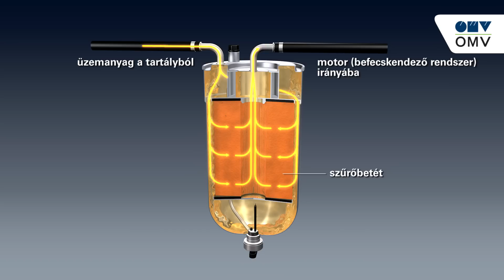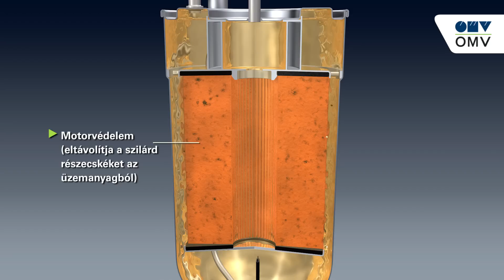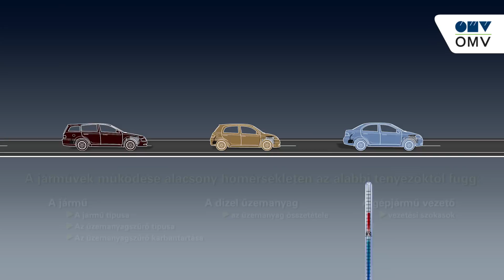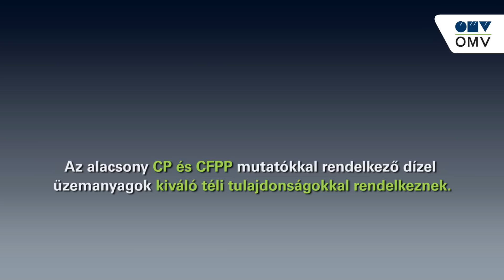OMV MaxxMotion Diesel – maxximális teljesítmény már -40 ˚C-ig* (Magyar)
A dízel autók biztonságos működésének érdekében, hideg időben érdemes kiemelkedő téli tulajdonságokkal rendelkező diesel üzemanyagot tankolni. Az OMV MaxxMoton Diesel maxximális teljesítményt és egyenletes motorműködést biztosít még kemény, fagyos időben is. Nézze meg Wéber Gábor tanácsait videóinkban, hogy megtudja, milyen elemekből áll egy átlagos üzemanyag-ellátó rendszer, mi történik a Diesel üzemű gépjárművekkel hideg időben és mit jelent a Diesel üzemanyagok hidegtűrő képessége és annak hatása a gépjárművekre.

*-40 °C az MSZ EN 590 szabványnak megfelelő CFPP érték. A termékelőnyöket a gépjármű, a vezetési szokások és a motor műszaki állapota befolyásolja. A termékelőnyök alapjául a helyi minimum követelményeket teljesítő (MSZ EN 590) diesel üzemanyaggal való összehasonlítás szolgált.